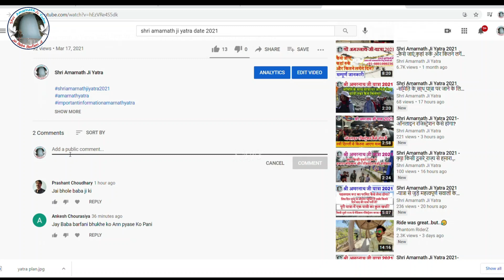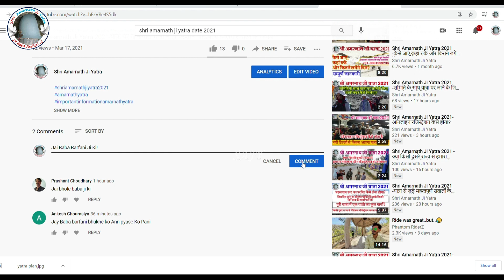Shri Amarnath Ji Yatra 2021 Dates | इस बार श्री अमरनाथ जी यात्रा कब से कब तक होगी 2021?